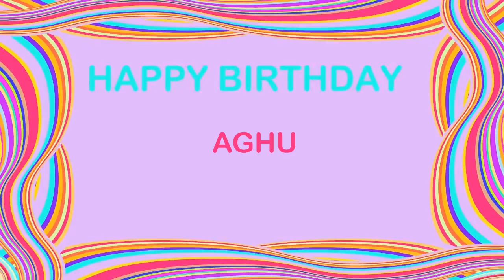Aghu Birthday Postcards & Postales